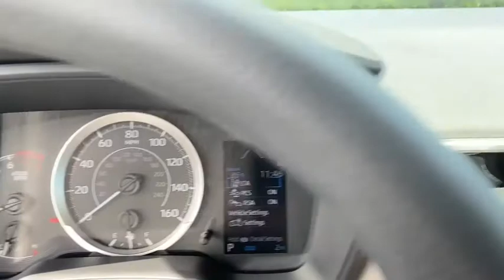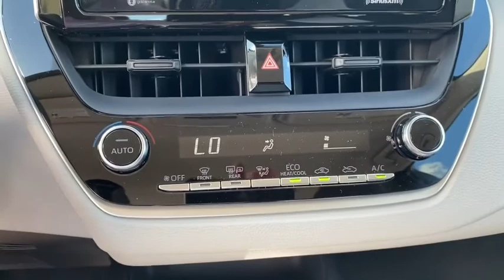2021 Toyota Corolla Fort Lauderdale, Coconut Creek, Hollywood, Tamarac, Coral Springs, FL N156193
2021 Toyota Corolla LE - Stock#: N156193 - VIN#: JTDEPMAEXMJ156193

Lipton Toyota
1700 W Oakland Park Blvd

Super White 2021 Toyota Corolla LE FWD CVT 1.8L I4 DOHC 16VbrbrRecent Arrival! 30/38 City/Highway MPGbrbrbrLipton Toyota is proud to have served South Florida for over 30 Years. Customers may be eligible for more rebates and incentives. Please see dealers for details.